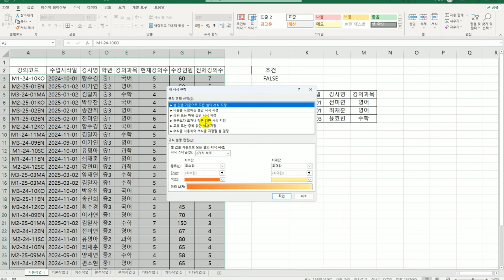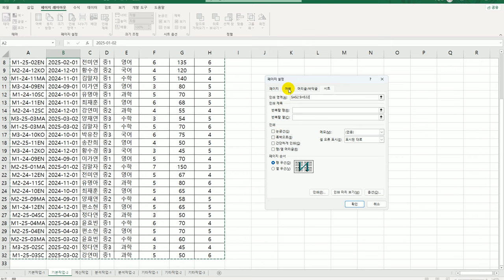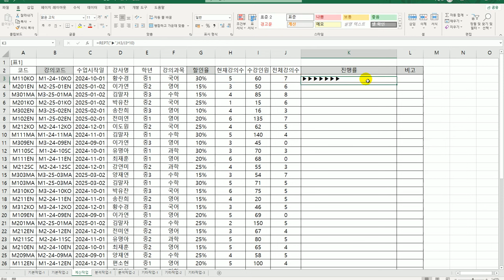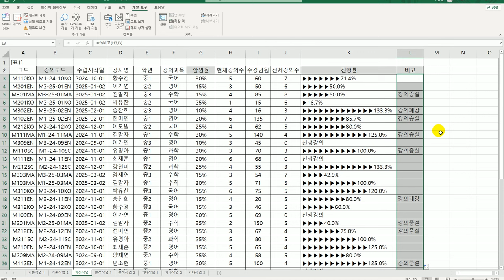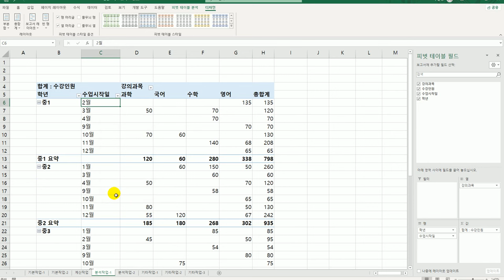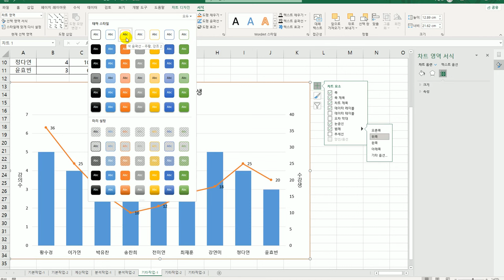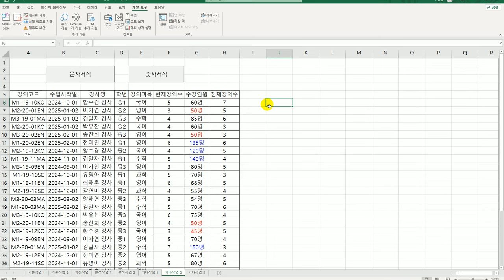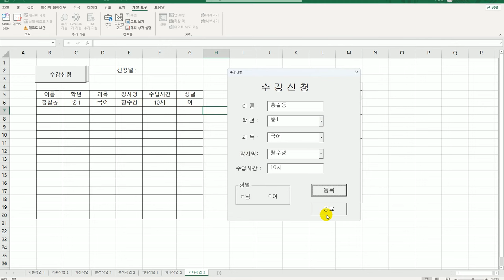[컴활1급실기] 엑셀 실전모의고사 9회